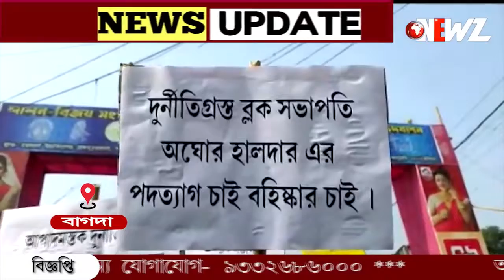টাকা নিয়ে স্কুলের পরিচালন সমিতির সদস্য করার অভিযোগ।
স্কুলের পরিচালন সমিতি তে টাকার বিনিময়ে সদস্য করার অভিযোগ তৃণমূলের ব্লক সভাপতির বিরুদ্ধে ৷প্রতিবাদে রাস্তা অবরোধ করে বিক্ষোভ দেখালেন তৃণমূলের একাংশের কর্মীরা ।ঘটনায় বাগদা তৃণমূলের অন্তর্কলহের ছবি প্রকাশ্যে এলো বলেই মনে করছেন রাজনৈতিক বিশ্লেষকরা৷